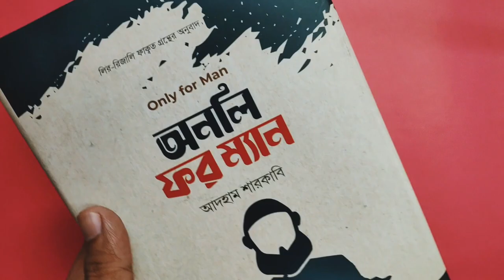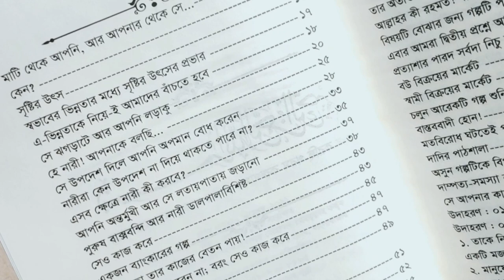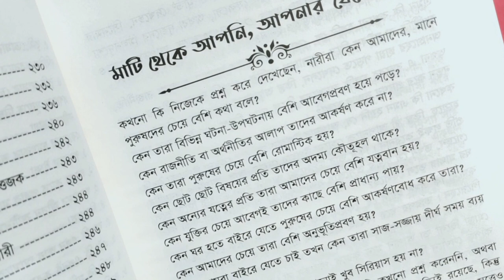Only For Man | অনলি ফর ম্যান | ইবরাহীম জামিল | দারুল আরকাম | বই পরিচিতি পর্ব - ১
বই সংগ্রহ করার সময় দেখা যায় বইটি পড়ে শেষ করা হয়নি দেখে আর রিভিউ করা হয় না। যার জন্য আপনাদের জানাতে পারি না।

তাই আজকে থেকে আমাদের নতুন সিরিজ শুরু হচ্ছে যার নাম "বই পরিচিতি", এই সিরিজে আমি আপনাদের জানাবো বইটি আমি কেনো সংগ্রহ করলাম, বইটির প্রথম দর্শনে বইটি নিয়ে ধারণা, আমার মতামত।

আশাকরি এই সিরিজের জন্য আপনারা নতুন বই নিয়ে সাধারণ ধারণা পেয়ে যাবেন বাকি বিস্তারিত রিভিউ আমরা সময় নিয়ে বানাবো। সেই পর্যন্ত আপনারা এই সিরিজ দেখে বইয়ের ব্যাপারে ধারণা নিয়ে নিন।